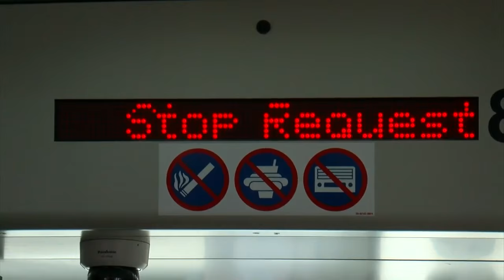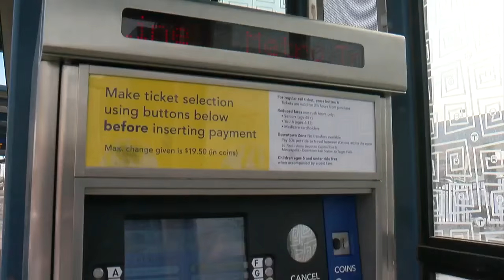Bus Rapid Transit Promises Quicker Rides Through Twin Cities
There will soon be a new way to get around in the Twin Cities -- and it's 20-percent faster than a bus, reports Susan-Elizabeth Littlefield.